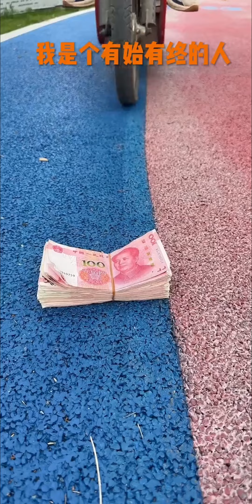Best Funny Videos 2023, Chinese Funny Clips Daily|Smart Wife Steals Stupid Man's Money#Tiktok😆😂🤣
Hello everyone, this is Chinese funny videos
Miss Zhao and Mr. Zhang's hilarious daily routine.
Couple pits each other to respect and love each other
There's always one that can impress you